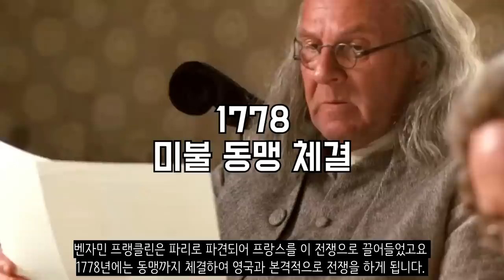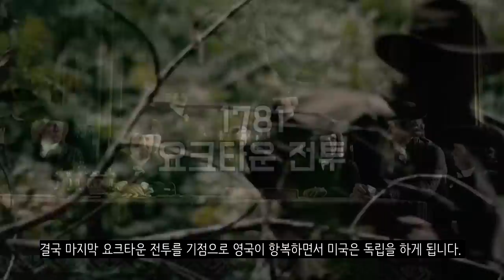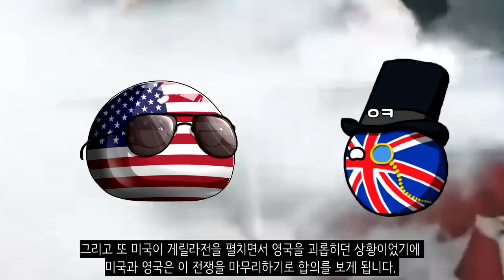미국이 처음부터 방장사기맵은 아니었다